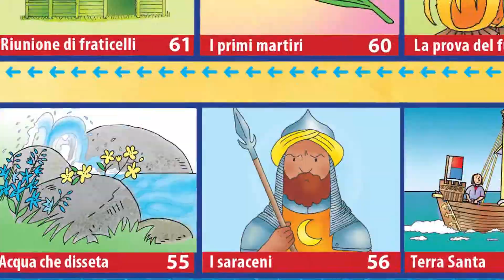Il gioco „Attento al lupo"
„Attento al lupo” In cammino con San Francesco.
Francesco è un giovane ricco e spensierato che vive con gli amici in allegre scorribande e in feste giocose, ma l’esperienza della guerra apre in lui delle domande sul senso della vita. Si ritira in solitudine e preghiera, quando il Crocefisso di San Damiano gli parla e gli chiede „ripara la mia chiesa”. Da quel momento inizia un’avventura umana e spirituale travolgente.
Il gioco è stato pensato per conoscere la vita di San Francesco e la sua spiritualità, ancora oggi così attuale. Uno strumento utile per genitori, educatori e catechisti.

Scopo del gioco è recuperare i 4 pani delle virtù e raggiungere la meta della „Perfetta Letizia”.

Gli immagini, musica, montaggio e preparazione: Studio Audiovisivi Mimep.